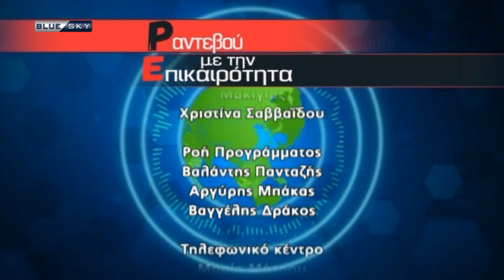ΡΑΝΤΕΒΟΥ ΜΕ ΤΗΝ ΕΠΙΚΑΙΡΟΤΗΤΑ 19/11/2020